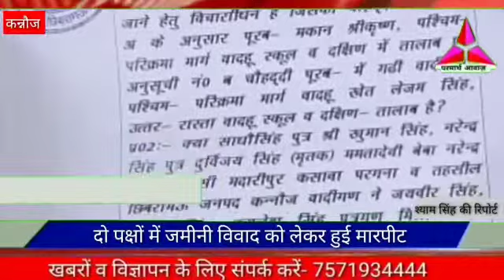कन्नौज:-दो पक्षों में ज़मीनी विवाद को लेकर हुई मारपीट